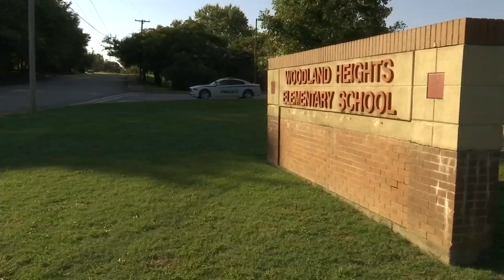Officials investigating after a Spartanburg student brought a gun to school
A student at Woodland Heights brought a gun to school on Wednesday afternoon